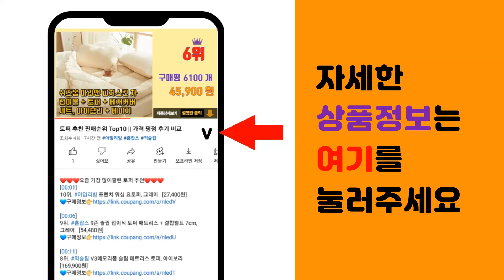40인치TV 추천 판매순위 Top10 || 가격 평점 후기 비교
❤️❤️❤️요즘 가장 많이팔린 40인치TV 추천❤️❤️❤️

[00:01]
10위. #[테레비ZONE] 50인치 4K 울트라HD 베젤리스TV 2023 신형 A급패널 에너지 1등   [288,000원]

[00:06]
9위. 디엑스 FHD LED TV, 100cm, D400XFHD, 스탠드형(100cm/40인치), [178,000원]

[00:11]
8위. 클라인즈 HD LED TV, 82cm(32인치), KXZ32HD, 스탠드형, 자가설치 [107,500원]

[00:16]
7위. 아남 4K UHD LED TV, 109cm(43인치), COS43U, 스탠드형, 자가설치 [281,300원]

[00:21]
6위. LG전자 울트라HD TV, 107cm(43인치), 43UR642S0NC, 벽걸이형, 방문설 [499,000원]

[00:26]
5위. 유맥스 FHD LED TV, 102cm(40인치), MX40F, 스탠드형, 자가설치 [176,190원]

[00:31]
4위. 삼성 정품패널 중소기업 40형/43형/50형 Full HD/UHD 4K TV/LED TV/ [195,000원]

[00:36]
3위. LG전자 울트라HD TV, 107cm(43인치), 43UR642S0NC, 스탠드형, 방문설 [499,000원]

[00:41]
2위. #[고효율 1등급] 삼성전자 43인치 비즈니스 크리스탈 UHD 4K TV 전국무료설치, 방문   [429,000원]

[00:46]
1위. 프리즘 FHD LED TV, 101.6cm(40인치), PT400FD, 스탠드형, 자가설치 [199,000원]